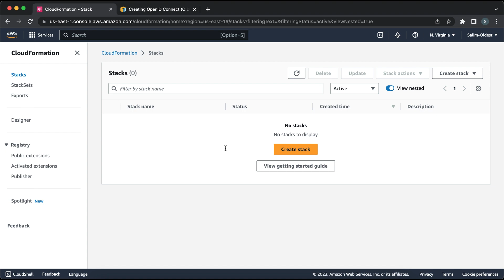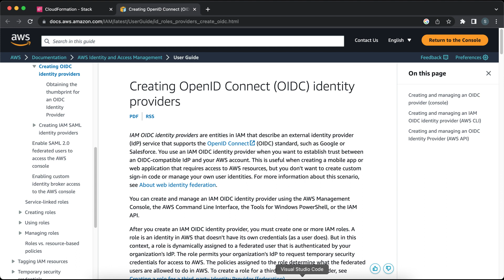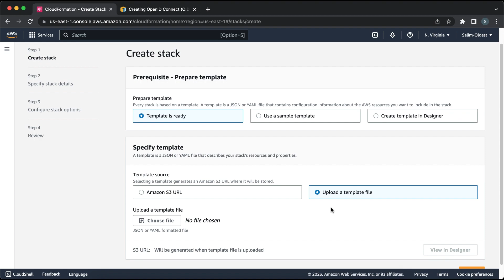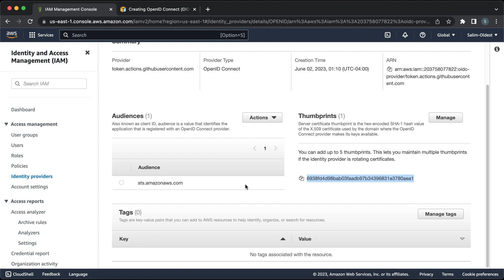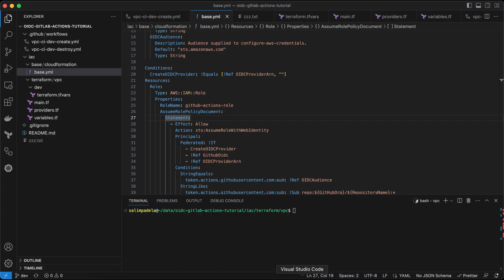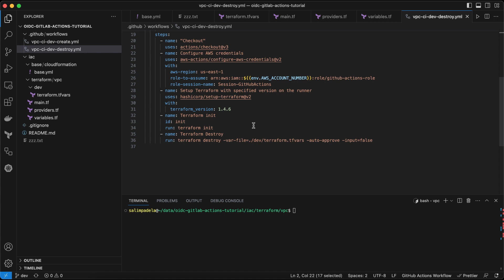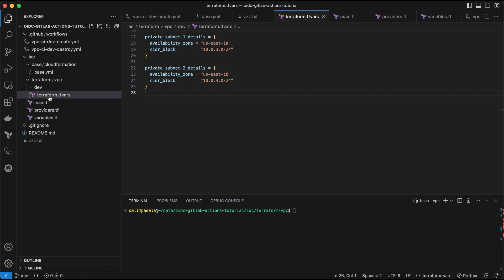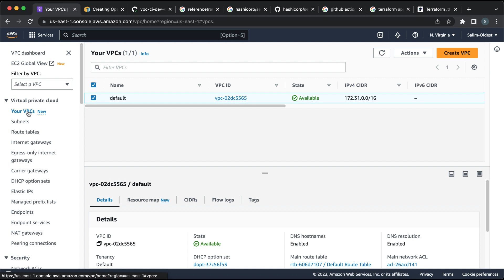AWS - IAM OIDC Provider with GitHub Actions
Creating OpenID Connect (OIDC) Identity Provider in AWS to work with GitHub Actions